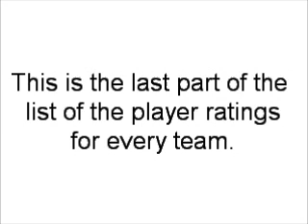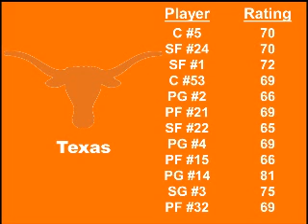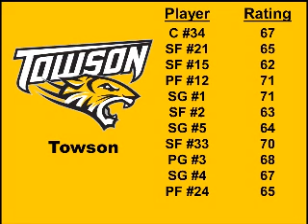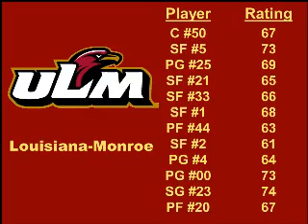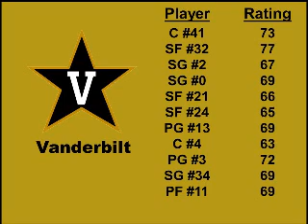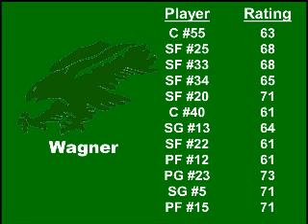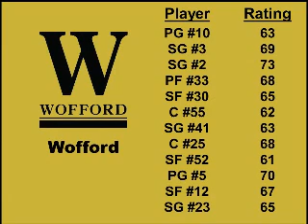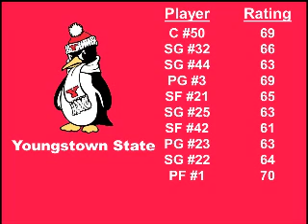NCAA March Madness 08 (PS3) Player Ratings Part 4 (Final)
NCAA March Madness 08 (PS3) Player Ratings

Requested by KTS 2k16